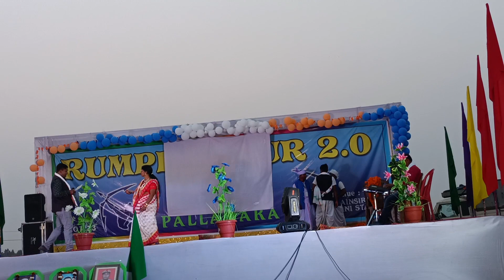Tuntuni engate song by Sumitra Dangil // Cuttack// Rumpe Jumur Pallahara